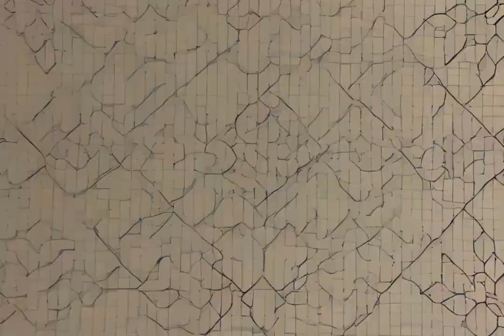Loop507 - My line